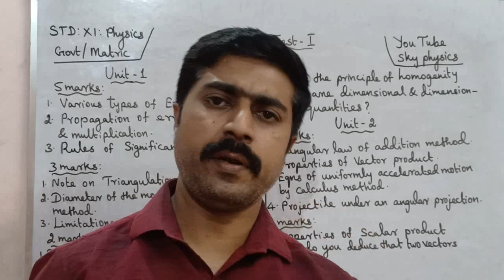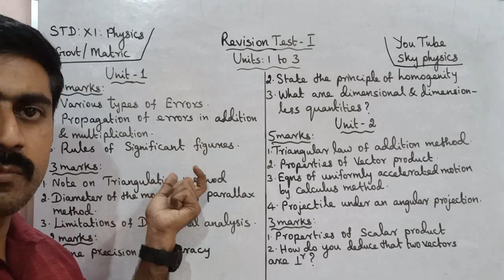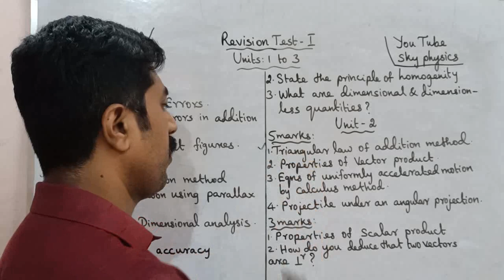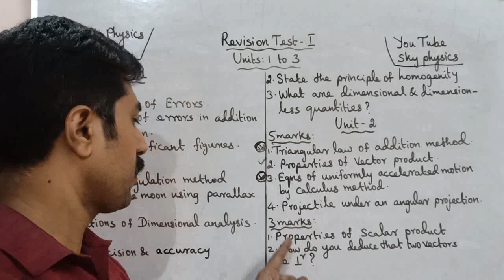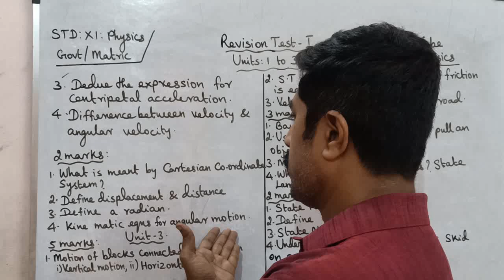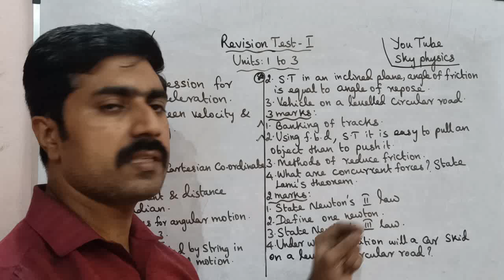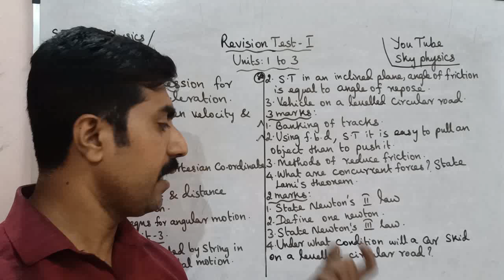Revision Test- 1|Most important|2,3,5 marks|Unit 1,2,3|11 Physics|sky physics